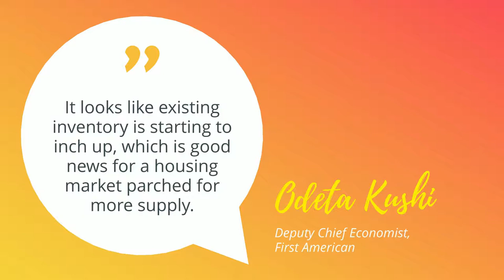Experts Are Optimistic About the Summer Housing Market